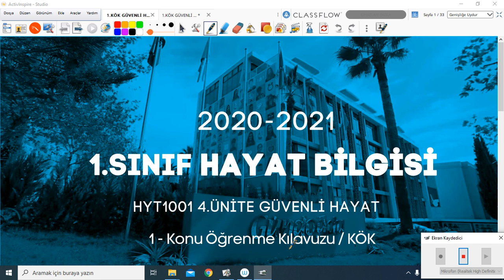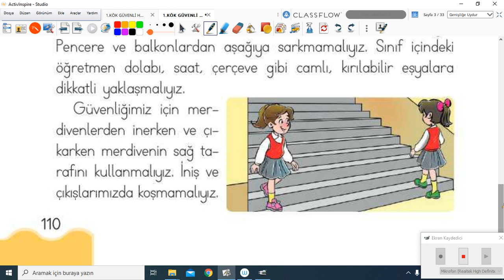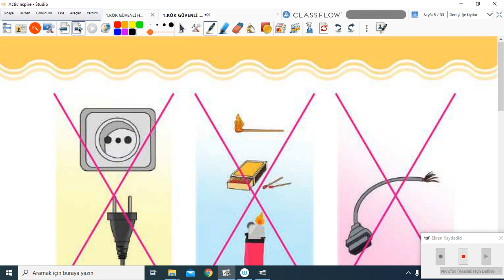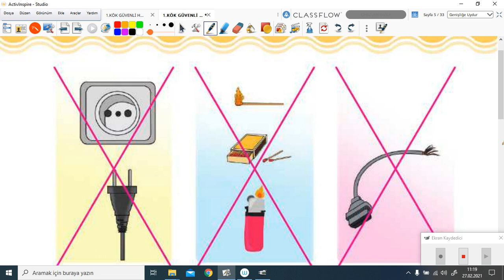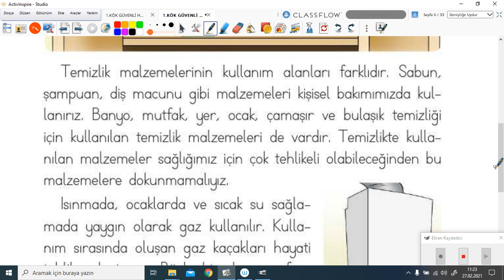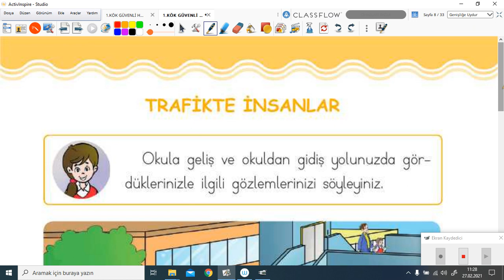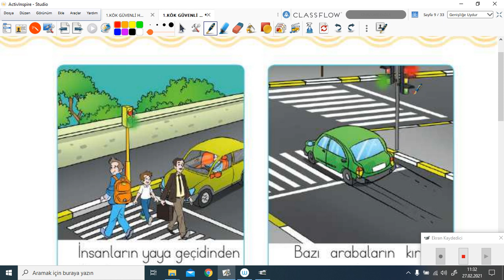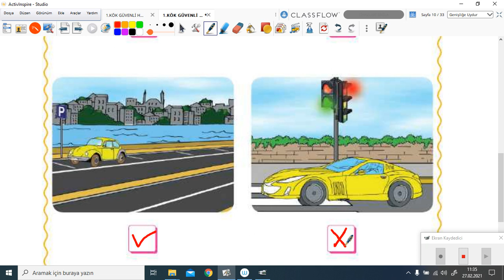2020-2021 1. Sınıf Hayat Bilgisi H1001 - 4.Ünite Güvenli Hayat-1 | Anlatan Hatice Atıcı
GO İlkokul 1. Sınıf Hayat Bilgisi H1001 - 4.Ünite Güvenli Hayat-1
1-KÖK (Konu Öğrenme Kılavuzu)
Anlatan: Hatice Atıcı